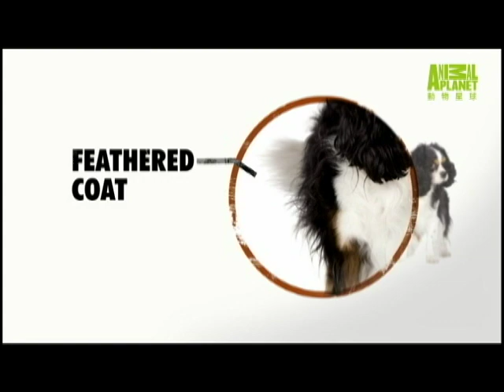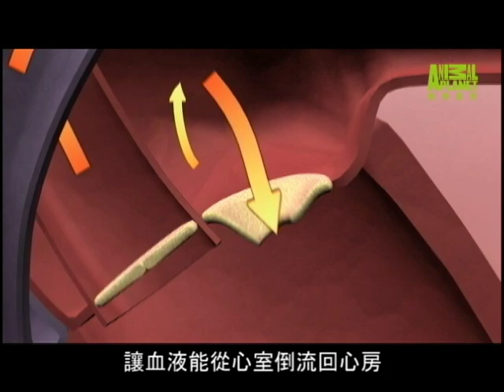狗狗101---騎士查理王獵犬